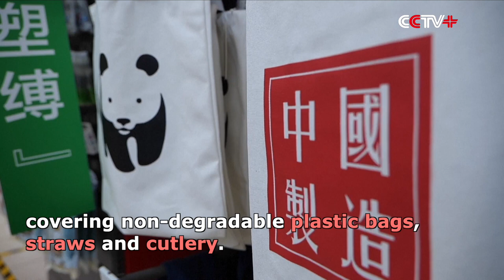China Rolls out New Policy to Limit Use of Non Degradable Plastic Products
As part of efforts to better protect the environment, China has implemented a new policy to curb the use of non-degradable plastic products starting Friday.